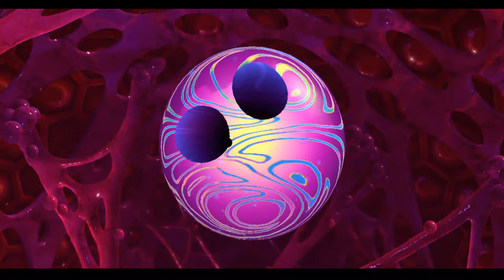ハートをぶつけてとっかえひっかえ大冒険！【星のカービィスターアライズ】実況＃20END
今度のカービィは・・・ハートをぶつけて敵を仲間に！？
魅了したフレンズをとっかえひっかえ大冒険！（意味深）

●星のカービィスターアライズ
●開発:任天堂
●ハード:任天堂スイッチ
●発売日：2018年3月16日
●価格：パッケージ版/ダウンロード版5.980円＋税
ｰｰｰｰｰｰｰｰｰｰｰｰｰｰｰｰｰｰｰｰｰｰｰｰｰｰｰｰｰｰｰｰｰｰｰｰｰｰｰｰｰｰｰｰｰ